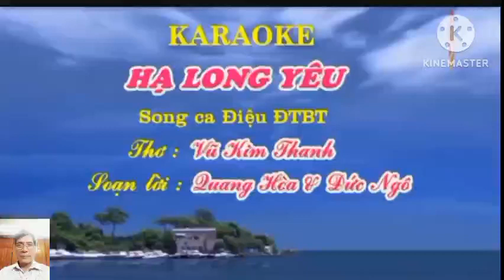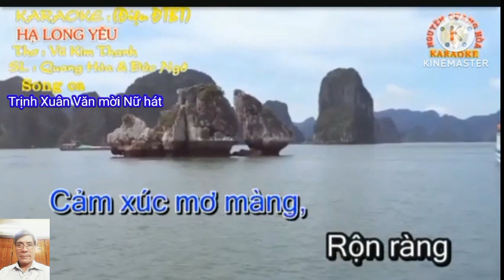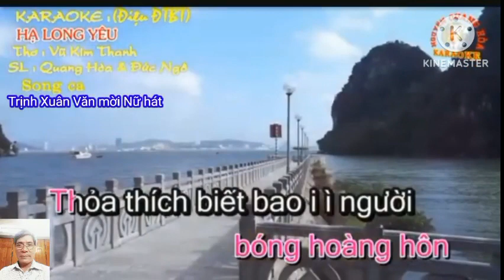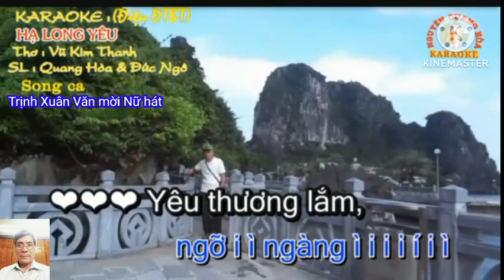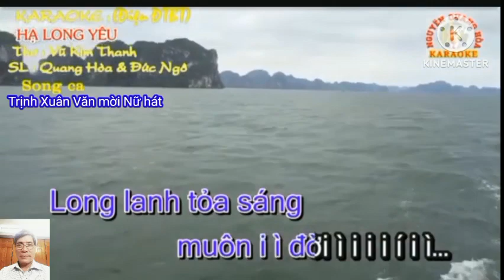Karaoke chèo ĐTBT giọng nam chờ HẠ LONG YÊU. CS Trịnh Xuân Văn